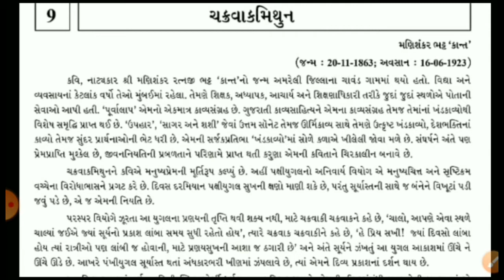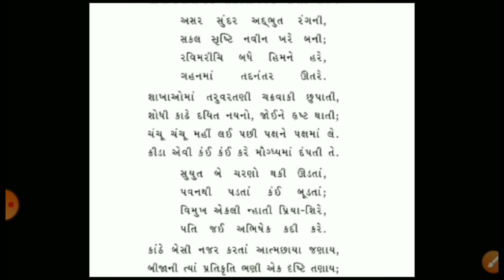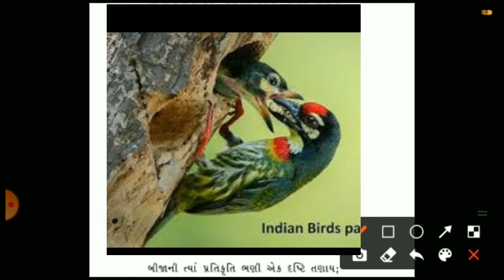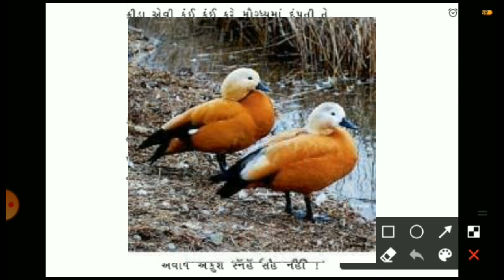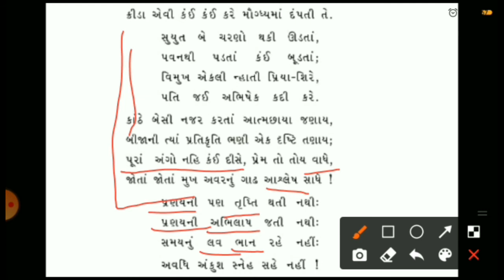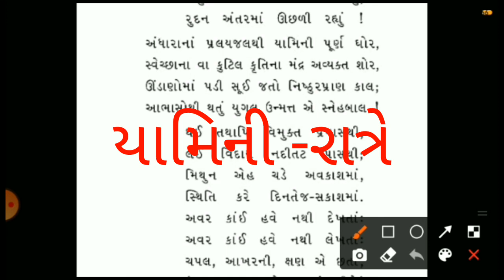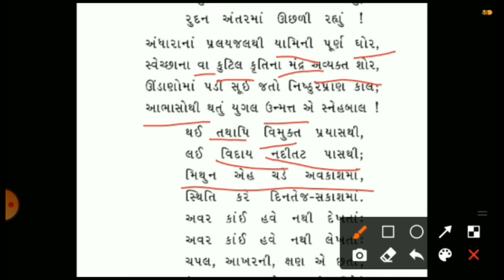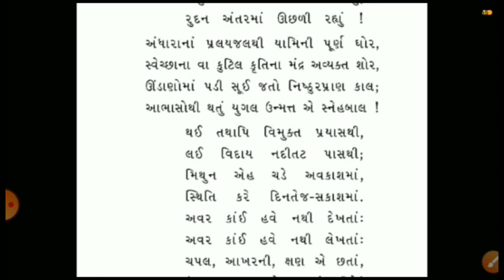ચક્રવાક મિથુન ભાગ-૨